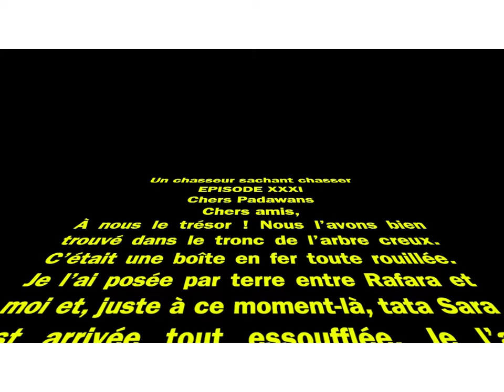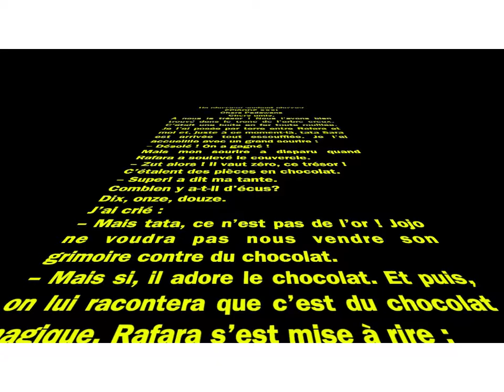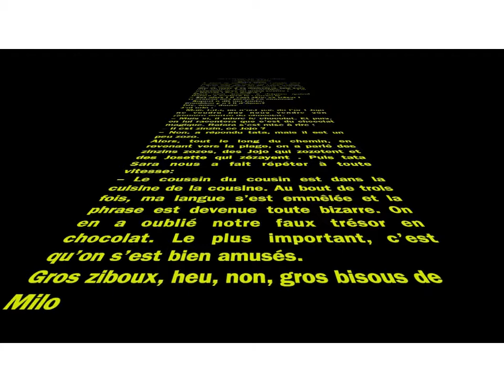18 MAI la lettre de Milo 31